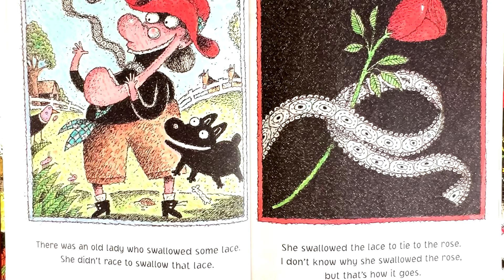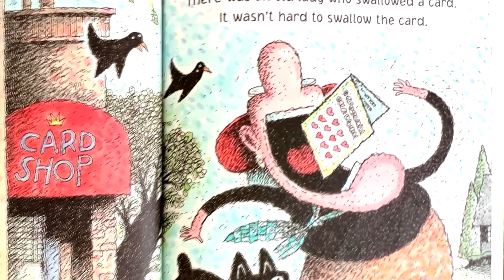There was an Old lady Who Swallowed a Rose! (Chipmunk Voice Version) Kids & Family Story Time